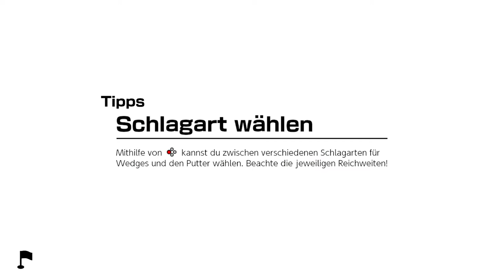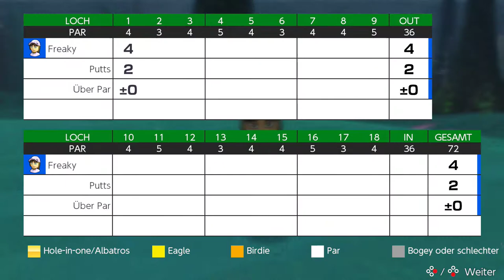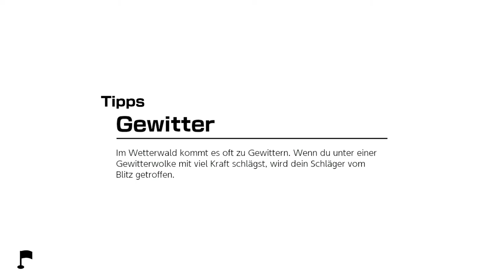Mario Golf: Super Rush - Golf-Abenteuer - Wetterwald - Übungsrunde